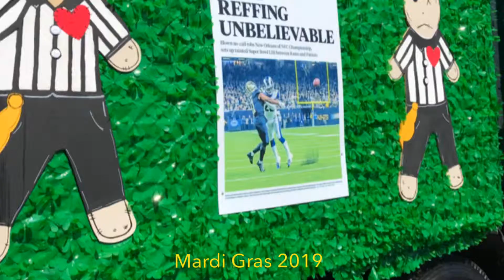New Orleans Mardi Gras 2019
Drone footage i took of Mardi Gras 2019. Hope yall enjoy and Happy Mardi Gras!!!